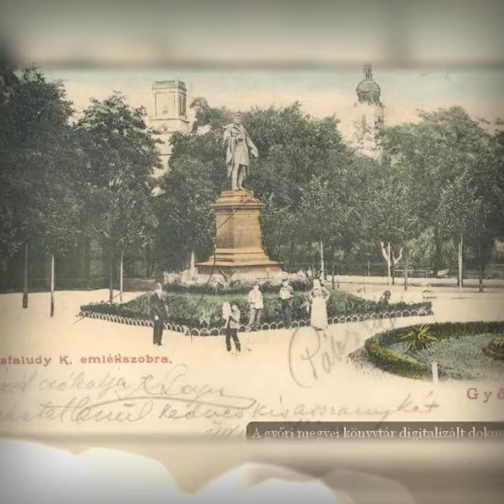Digitális könyvtárunkból: Üdvözlet Győrből! - Kisfaludy Károly szobra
Kisfaludy Károly (1788–1830) drámaíró, költő, festő. A reformkori irodalmi élet szervezője. Az Aurora szépirodalmi közlöny elindítója, az Aurora-kör alapítója. Emlékére hozták létre a Kisfaludy Társaságot, Győrött pedig a Kisfaludy Irodalmi Kört (1908). Szobrát Mátray Lajos (1850–1906) készítette 1892-ben. Először a Radó-szigeten állították fel. Az 1899-es árvíz után a szobor áthelyezését tervezték az Erzsébet térre, a mai Bécsi kapu térre. 1921. április 24-étől látható itt.
Készítette: Galambos Krisztina